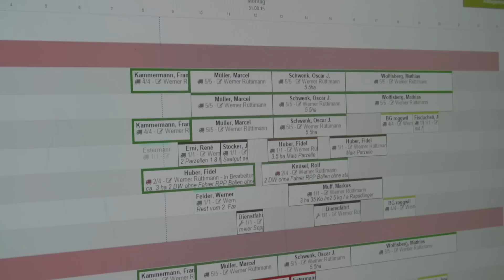Lohnunternehmen Thomas Estermann AG Betriebsclip